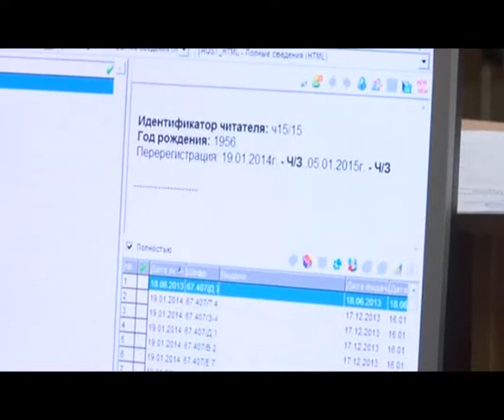150 let Biblioteka